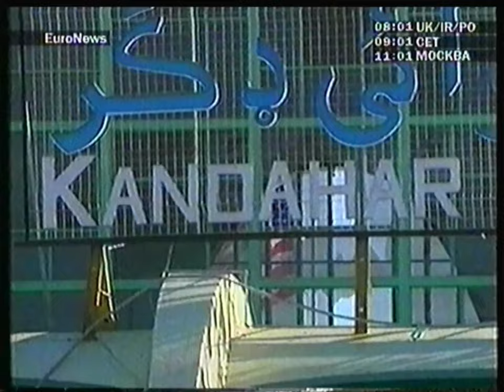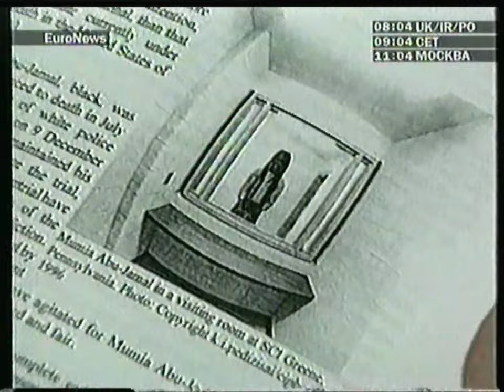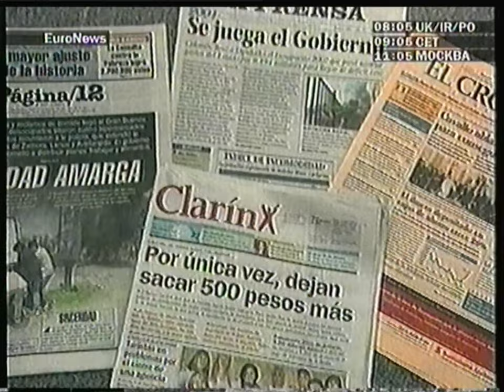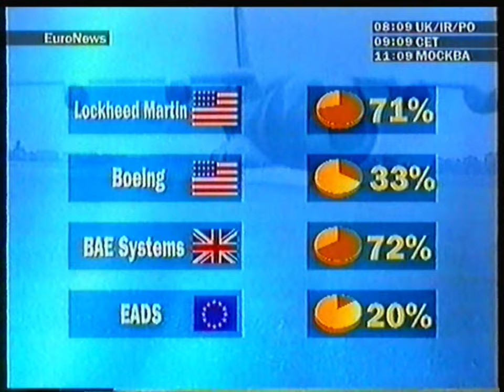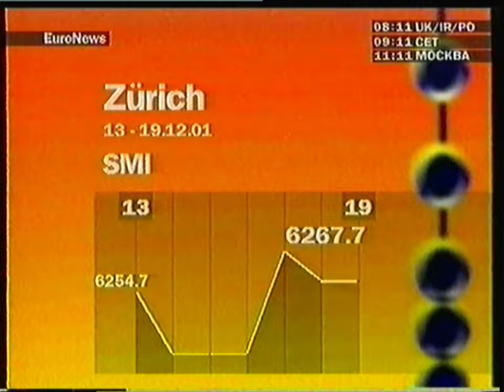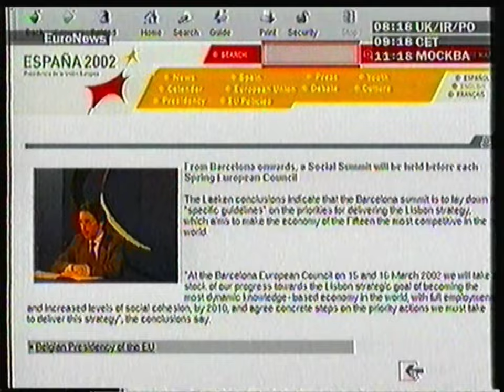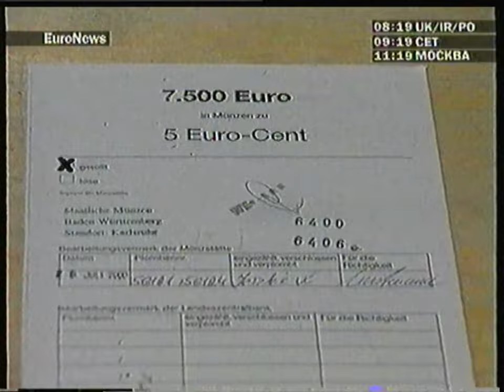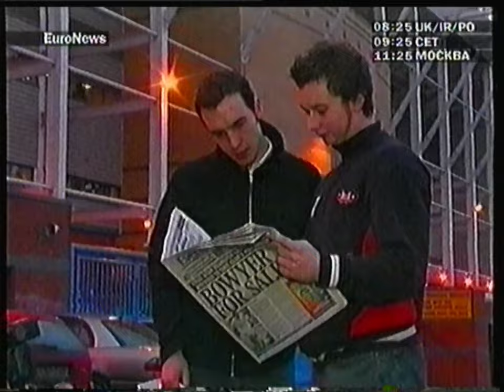Euronews - 19 Décembre 2001 - Boucle du Matin 9:00 (FR)